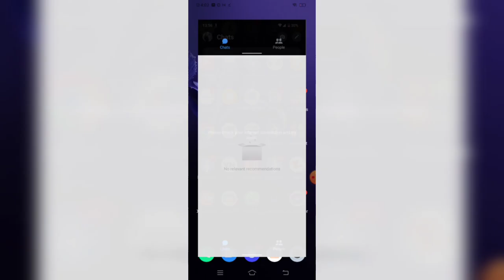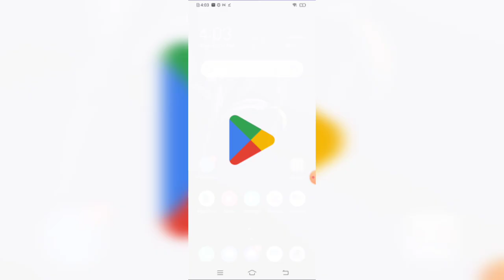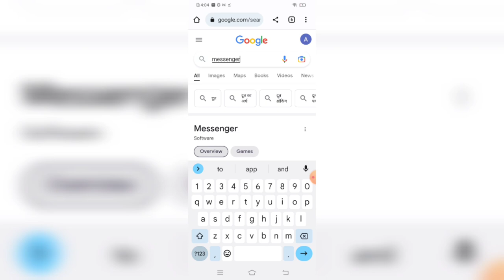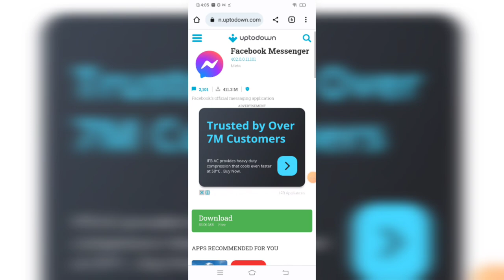Messenger Problem ! massenger check your internet connection Problem 2023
Queries Solved:-
1) messenger please check your internet connection
2) massenger check your internet connection problem
3) messenger problem
4) please check your internet connection and try again messenger